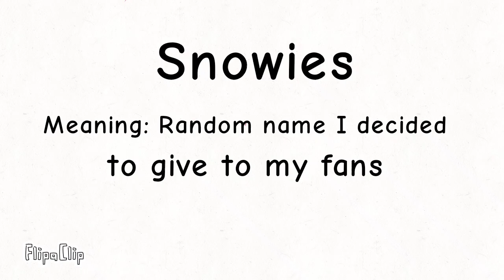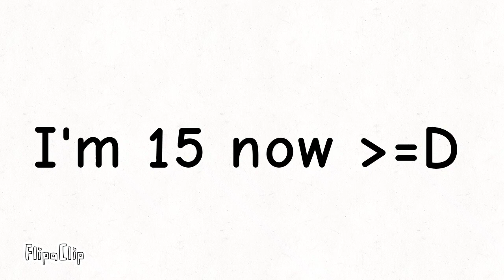I am making edits again!